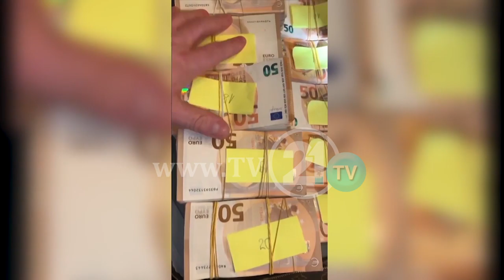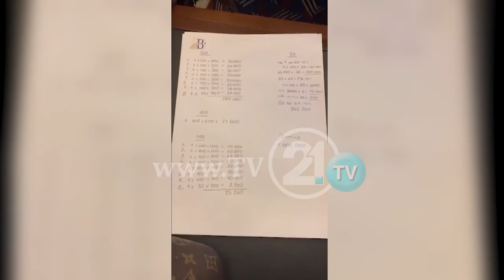ПОДНЕСЕНО ОБВИНЕНИЕ ЗА „РЕКЕТ“ ЈАНЕВА ЗЕМАЛА 50 ИЛЈАДИ, БОКИ 13 И КИЧЕЕЦ 1,5 МИЛОНИ ЕВРА